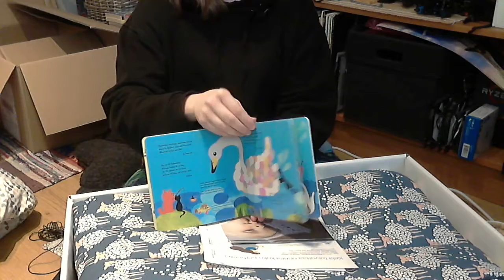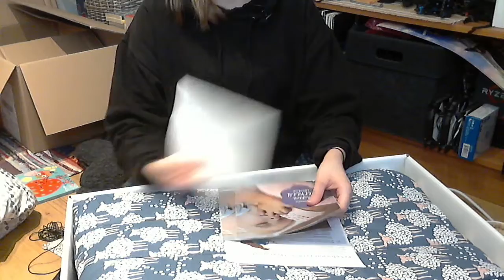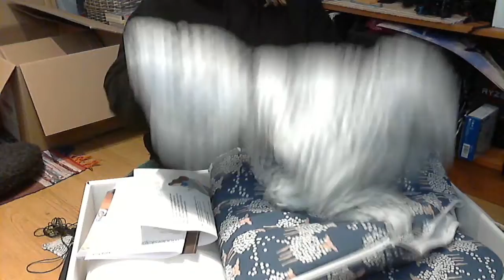Big News + Offspring Loot Goodness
Today I've got some news to share!
I was not sure what to include in here so I did not cover that many details in this video.
Sorry about the webcam quality, I got lazy.

Contents of the package of 2018 in 17:03.

Intro/Outro:
Canon 600D + EF-S 18–55mm IS
Oneplus 6
GPU: Asus ROG GTX 1080 Strix
BenQ GW2765HT 2K QHD (2560x1440)
CPU: Ryzen 7 2700x
Blue Yeti
Sometimes also:
HTC Vive (1680 x 1050) 60Hz
PS4 Pro